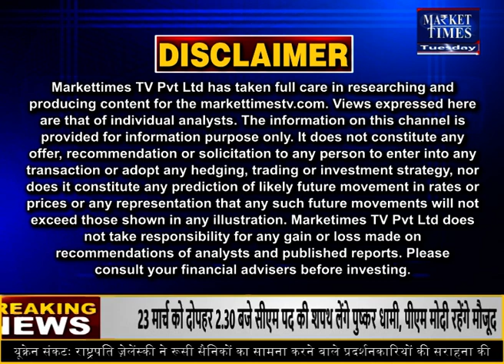हरियाणा में शुरू हुई MSP पर खरीद Market Times TV